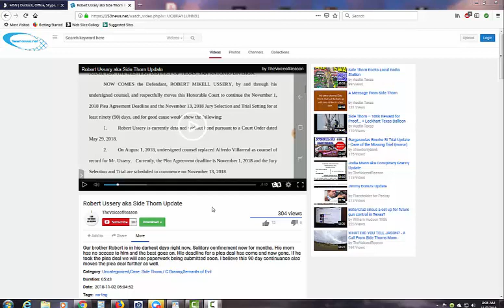Side Thorn and The Voice for no Reason and nonsense